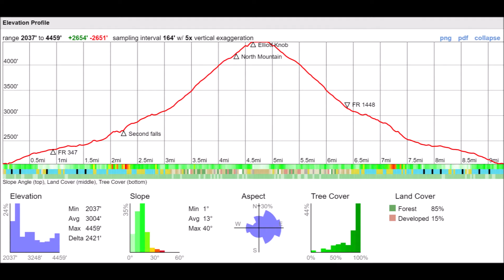Elliott Knob - George Washington National Forest, VA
On July 8 I hiked to Elliott Knob in the North River Ranger District of George Washington National Forest, VA. There are 4 distinct routes to the summit. I chose the Falls Hollow Trail from VA 42 because it is the easiest to access and arguably the toughest climb. The trail initially follows a forest road along Falls Hollow Run passing by multiple small waterfalls. None of these are tall or impressive, maybe with a lot of water they would look better. After the 2nd significant falls the trail turns left leaving the stream drainage.

The dreaded gravel road is the last leg of the hike. With a consistent 9-12% grade completely exposed to the sun, this final 1.5 mile climb over 1,400 feet is slow and tedious. I took quite a few breaks in the minimal shade. At least there were a lot of nice wildflowers on the side of the road. The payoff for this climb is worth it, especially with good visibility. I chose to hike 2 days after a weather front dropped the temperatures and humidity. You'll rarely get better long-distance views in the middle of summer. Elliott Knob (4,463 feet) is the highest summit of Great North Mountain and the high point of the North Mountain Range in the Allegheny Mountains. It is the 15th highest peak in Virginia and also the 3rd most prominent peak in the state. The 30-foot tower on Elliott Knob was built in 1948 and remains open to visitors. From the catwalk there are fantastic views of the Shenandoah Valley and Maury River valley. You can see well over 100 miles of the Virginia Blue Ridge Escarpment from central Shenandoah National Park to the Peaks of Otter. You can pick out Rockfish Gap, Humpback Rocks, Wintergreen Mountain, Three Ridges Mountain, The Priest, Maintop Mountain, Rocky Mountain, Apple Orchard Mountain, Flat Top Mountain, and Sharp Top Mountain from the tower. If I knew Shenandoah National Park better I may have recognized some peaks there as well. There are also views west and north of the Alleghenies, but not as expansive or interesting as the eastern panorama.

Hike was 9.3 miles with 2,654 feet elevation gain in 5 hours.